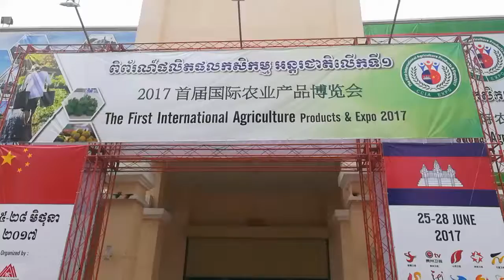The First International Agriculture Products and Expo 2017 part 1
Hello Dear This video i want to show you aboutThe First International Agriculture Products and Expo 2017 in Phnom Pinh,  Cambodia.